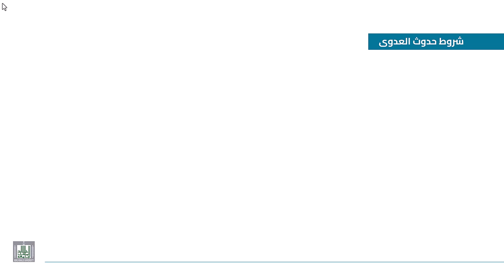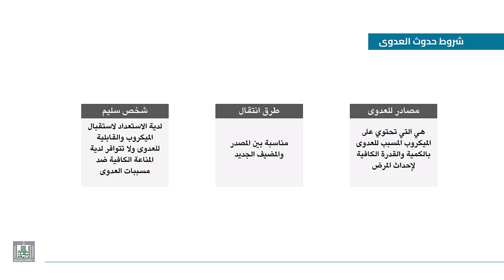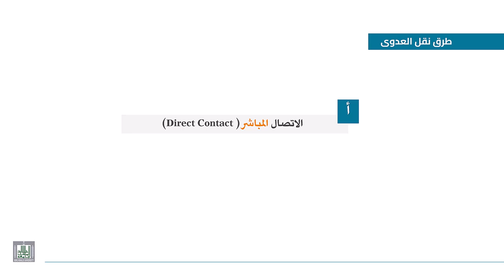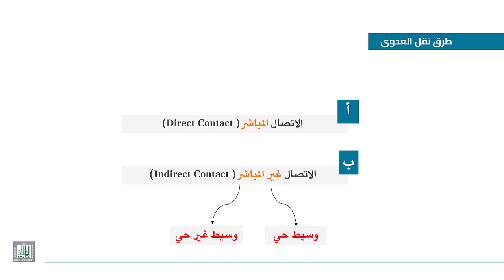شروط ومصادر العدوى وطرق نقل العدوى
الأمراض المعدية وكيفية مكافحتها وسبل الوقاية منها